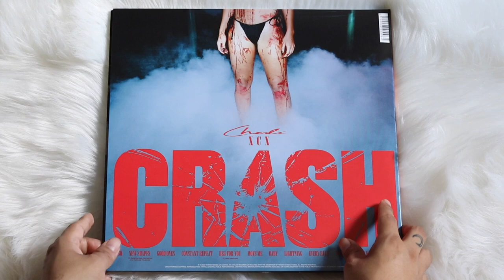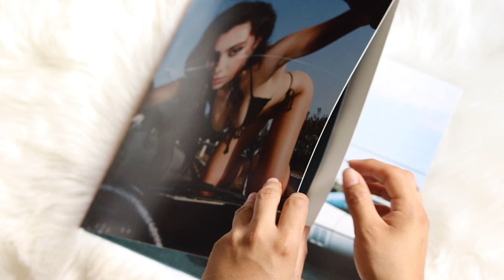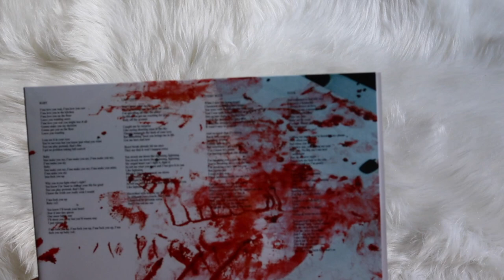charli xcx - crash (vinyl unboxing)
unboxing of charli xcx album, crash. pressed on a red marble colored vinyl pressing.